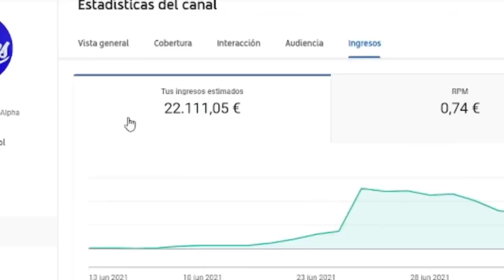ESTOU PREPARADO PARA AS PERSEGUIÇÕES QUE VÃO ACONTECER | RODRIGO SILVA arqueologia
🌟LIVRO: O ceticismo da fé - Autor Rodrigo Silva

RODRIGO SILVA é teólogo, arqueólogo e YouTuber. Seu canal tem mais de 1,15 milhões de inscritos, onde ele publica vídeos sobre onde ocorreram os eventos da Bíblia, além de sermões e lições de vida.

Rafael Bitencourt é um cantor e compositor de música cristã contemporânea, conhecido por ser ex-vocalista da banda Toque no Altar. Antes disso, foi professor de geografia e jogador de futebol.

LIVE - Rodrigo Silva e Rafael Bitencourt - Arqueologia, Geopolítica e Profecia